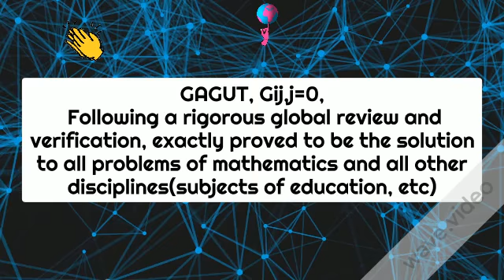Keeping an Eye on Reality (GAGUT, Gij,j=0)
GOD has ordained a Black Man Professor Gabriel Audu Oyibo with the Ultimate Intelligence Eta sub infinity, where Eta sub "n" exactly represents intelligence, and "n" the level of intelligence which GOD designed for Prof. G. Oyibo "n" to be infinity, hence eta sub infinity. Since black people share the same genes as Prof. G. Oyibo, God has now re-ordained the Black Race to be the Most Intelligent, Richest and undefeatable  Race.
Life is a piece of GOD in us, its the most precious thing we have, therefore it must be preserved, only truth preserves life, register at gagutofappit.org and get your long overdue therapy and get your life back.

 Invest today in the African International Foundation For Science And Technology at OFAPPIT Institute of Technology, (HBCU) the Home of GAGUT Gij,j=0. This is the greatest academic prize ever in history and it is winnable by black youth in mathematics, physics, etc.